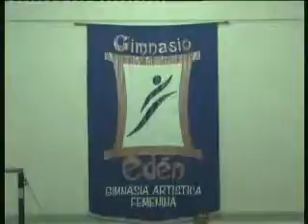gimnasia 1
asdasda